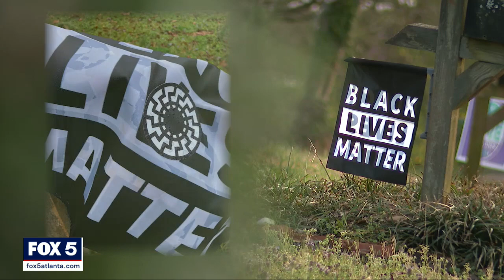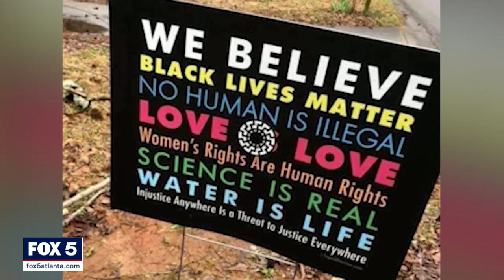Nazi stickers found in Athens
An Athens woman said she located a Nazi symbol on her Black Lives Matter sign in her front yard.